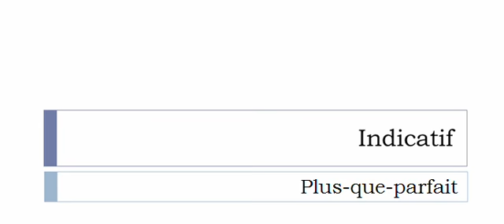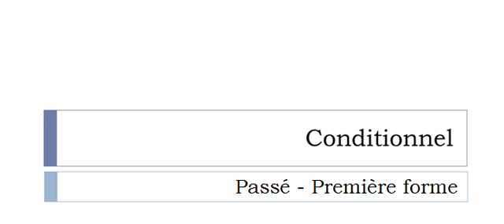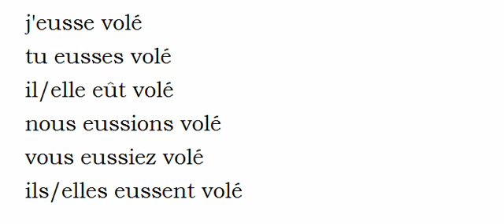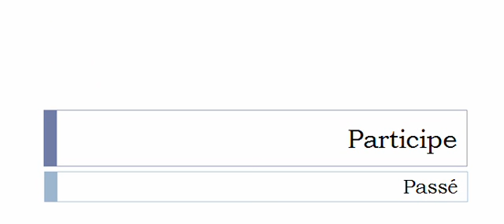French conjugation Verb = Voler